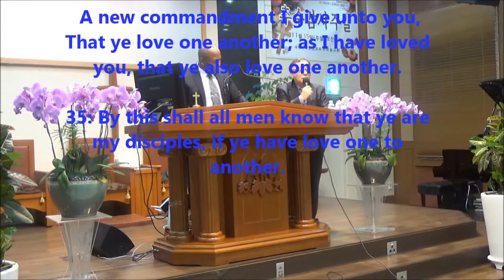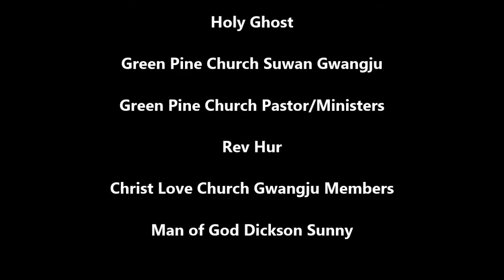Man Of God. Dickson Sunny: A New Commandment To Believers From Jesus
My first message after the death of my Lovely Mom (26 Nov 2020). Dedicating this message to my Mom.

The Scripture says; A new commandment I give unto you, That ye love one another; as I have loved you, that ye also love one another.
By this shall all men know that ye are my disciples, if ye have love one to another.